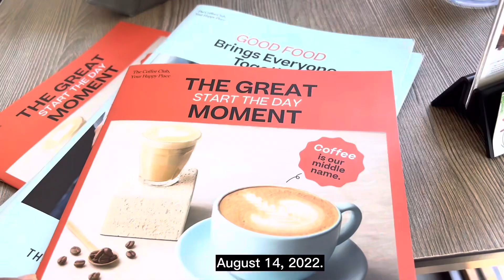4 hrs. in Ao nang | Walking in Ao nang | Krabi, Thailand | Ao nang sunset | update : August 14, 2022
Walking in Aonang on August 14, 2022.

Aonang today is very beautiful. Clear sky and blue sea. There are more tourists.